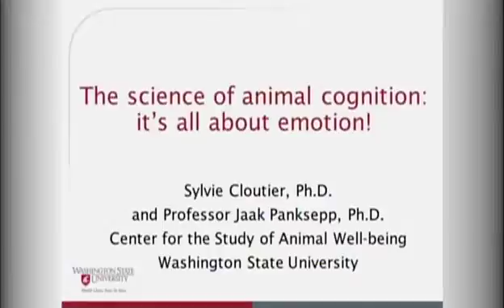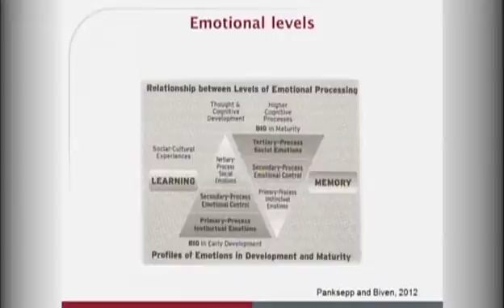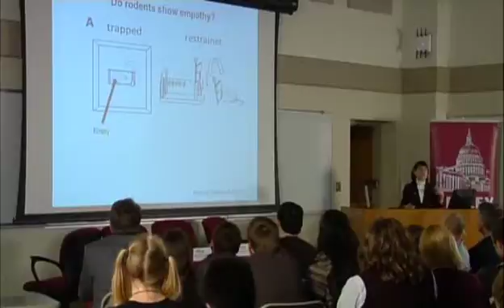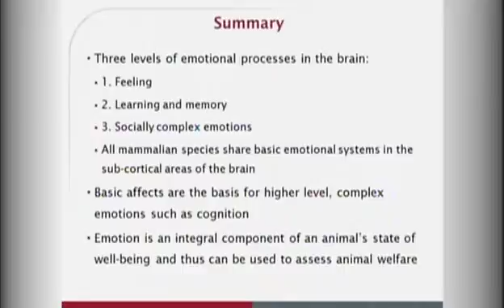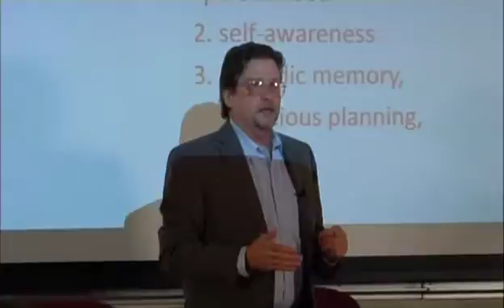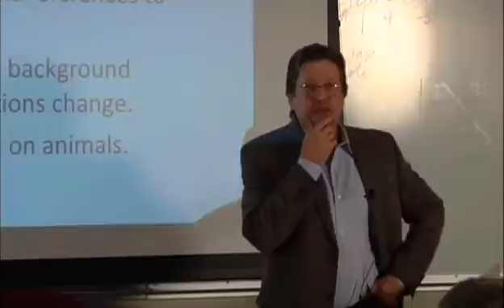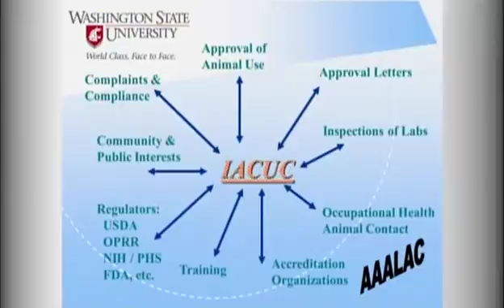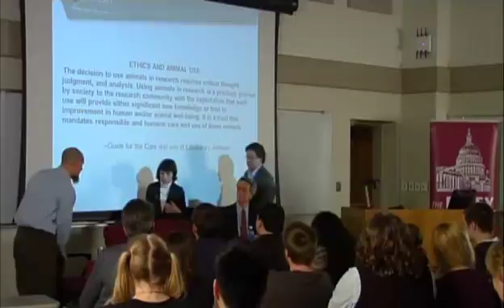The Ethics of Animal Experimentation: What is the Moral Status of Animals?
A Foley Institute Science, Ethics, and Public Policy Symposium

Panelists include:
Sylvie Cloutier (Washington State University)
Gary Varner (Texas A&M University)
Steven Russell (Campus Veterinarian, Washington State University)

Should animals be used in scientific experimentation and under what constraints? Our panel of experts will discuss animal experimentation, with specific consideration of animal cognition, ethical principles and current practices, including at Washington State University.